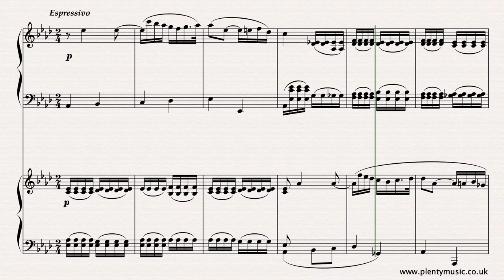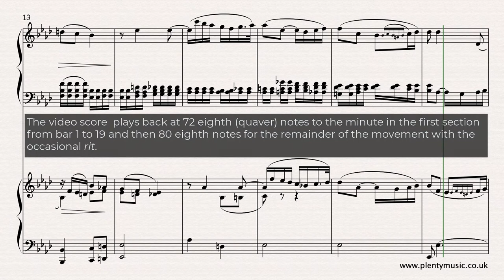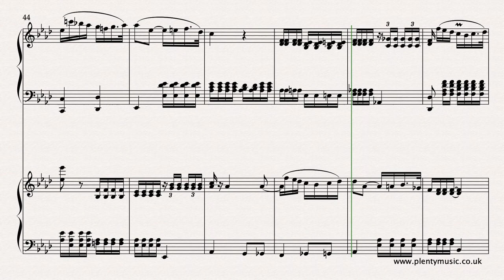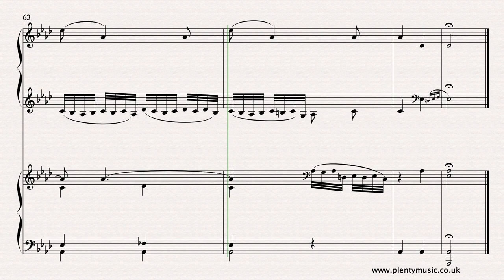Schumann R. arr. Debussy | Study in Canon No 4 arr. two pianos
The C.Debussy music arrangements of R. Schumann’s StudyinCanon No4 for twopianos provides an excellent opportunity to explore canon and imitation. The sheetmusic and accompaniments are currently available as a PlentyMusic free score

The Studies in Canon Opus 56 of Schumann are perfect pieces for the music student because they refer to the past with the chromatic language of the romantic period and both ordered and appealing music to play. The Opus 56 collection can be appreciated on so many levels and the pieces exist in a number of different arrangements. This is music that re-invents J.S.Bach style than directly imitating or copying it.

The realisation in the video score is clearly not as nuanced as a live performance. Pianists should approach playing the Study in Canon No.4  with a lightness in the hands ensuring that there is clarity in their understanding of the musical texture. The texture is straightforward in that there are two melodies exploring the canonic and imitative aspects of the music, a chordal accompaniment and a bass line. The realisation plays at 72 eighth (quaver) notes to the minute in the first section from bar 1 to 19 and then 80 eighth notes for the remainder of the movement with the occasional slowing down or rit. The performance practice associated with the Study in Canon No. 4 also varies adding further interest to the music’s study. The score detail in place in the sheet music score is particularly relevant to the tonal qualities of modern instruments. Managing the tempo through the playing of the whole piece is one of the challenges of a performance and more than one approach can be employed. The dynamic range is an additional aspect of the performance that can be explored. It is necessary to  have an understanding of the strong chromatic element in the music which is particularly evident in the bass line and the chordal accompaniment. There is value in pianists playing through each of the lines to  understand the imitation processes that are incorporated in the score. The music included in Robert Schumann’s  Opus 56 collection has  been arranged by Georges Bizet for piano duet and Claude Debussy for two pianos  and in these arrangements the composing principles of canon and imitation aspects are much easier to explore. Players need to pay attention to the rhythmic detail and the chromatic detail. The mordents have been written out in the video score although the music editor suggests omitting the small decorative/ornamental  notes in the early stages of learning the movement. The uses of the sustaining pedal whilst recommended   has not been indicated in the sheet music score. The small decorative notes in the turns in bars 17, 19 and 65 do not sound in the video score or realisation. Pianists will need to ensure that the reading of the notes and accidentals is accurate as the chromatic element in the movement is strong. There is opportunity to explore tempo rubato in a performance. In romantic music this refers to the give and take  (speeding up and slowing down) as far as tempo is concerned. Players may well wish to make use of the piano sustaining pedal although its use has not been indicated in the sheet music score. The accompaniment downloads available enable players to enjoy an ensemble music experience playing either the Piano 1 or Piano 2 part. The Piano 1 sounds on the one side of the stereo channel channel and the Piano 2 on the other.